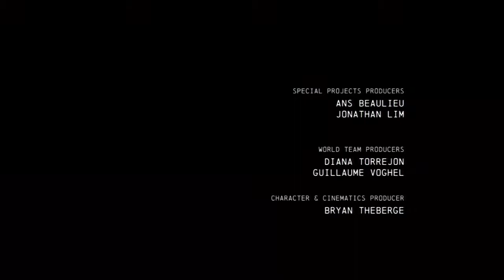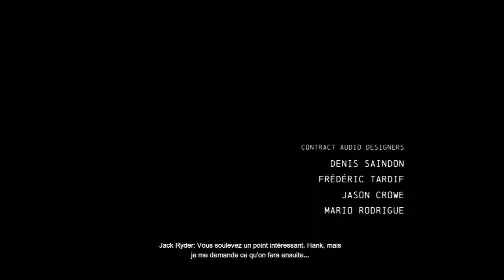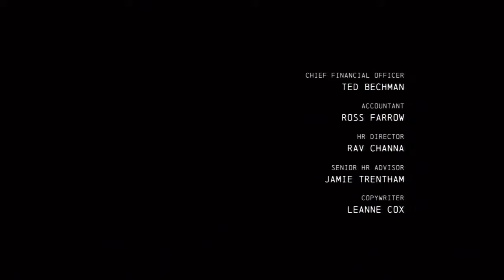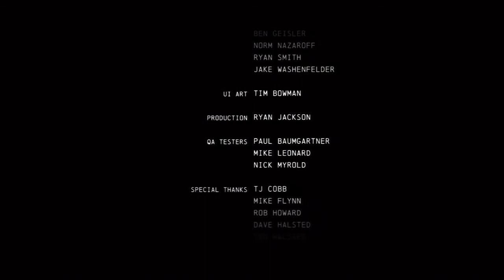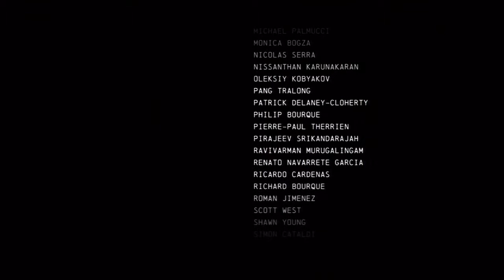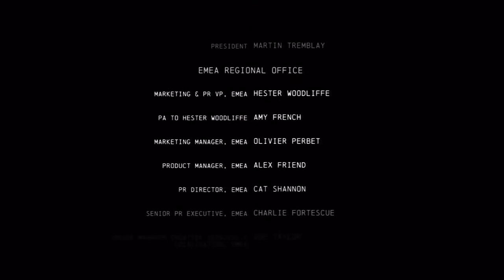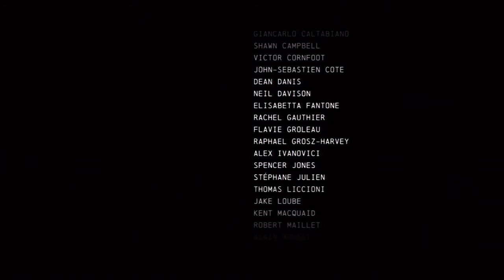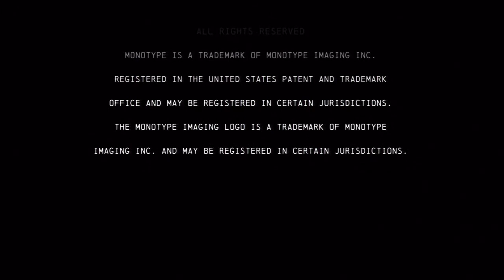Boss + Fin Batman arkham Origins (New Game +)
Je vous propose aujourd'hui le dernier boss et la fin de Batman Arkham origins avant de vous proposer les péripétie du prochain DLC.